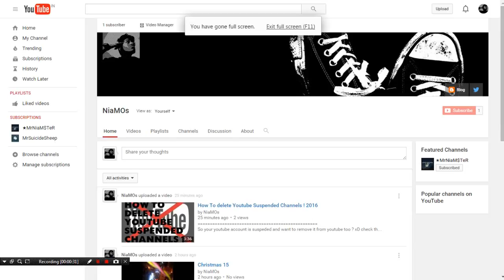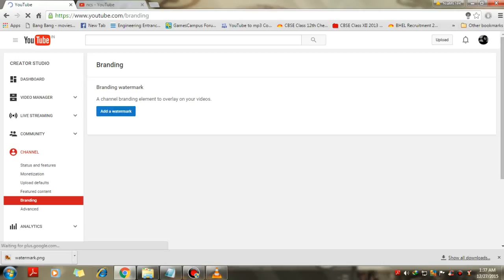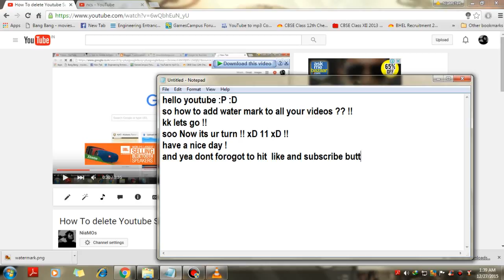HOW TO ADD WATERMARK or LOGO AT CORNER OF ALL YOUR VIDEOS (2017)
How To add watermark or Logo of all your video at Corner ?Check this whole video =)